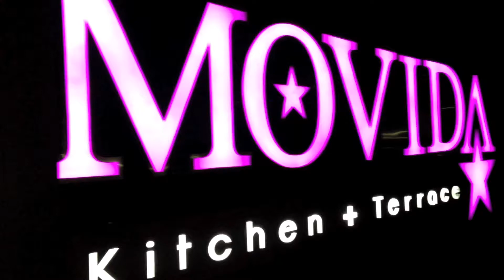DJ SHY @ Movida in Malaysia